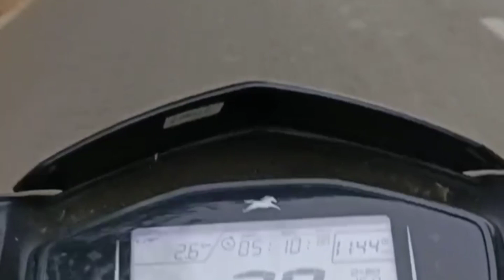Tata college chaibasa me public dance competition teachers day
Tata college chaibasa me dance competition
dance competition
dance competition
tata college chaibasa
# dance competition chaibasa